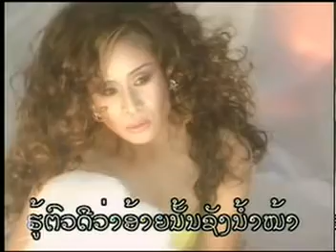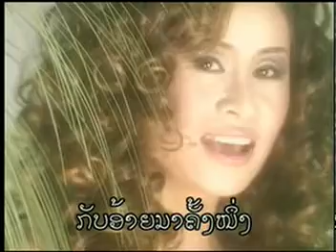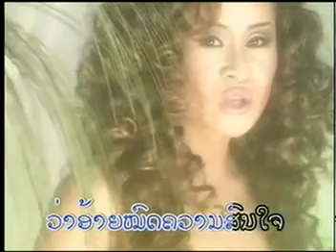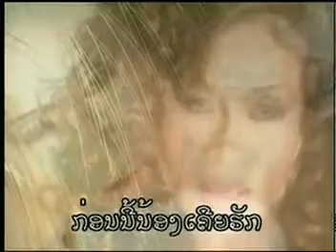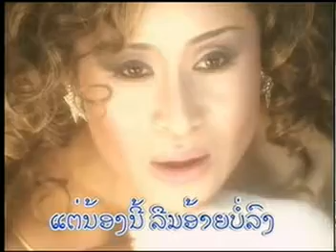Por Nong Leum I Ball Long - MV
Por Nong Leum I Ball Long - Phone Phoummithone
Karaoke VCD #2